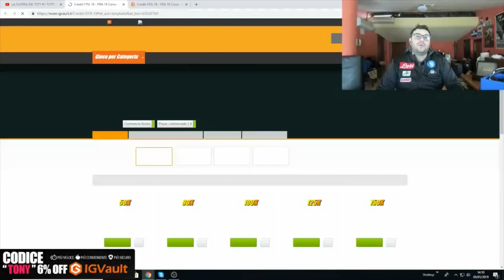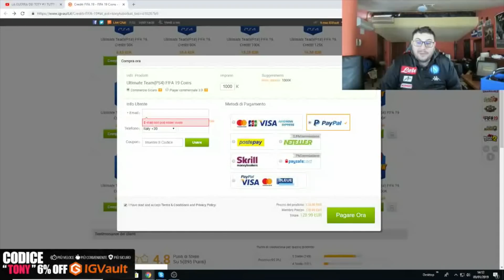COME FARSI MOLTI PIU' PACK PER I TOTY!! SHOPPO 1 MILIONE!